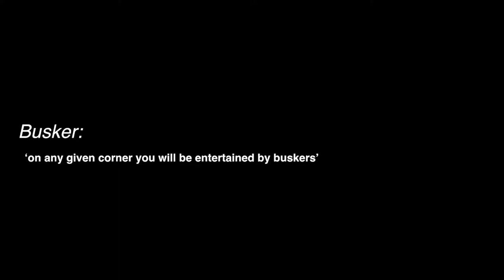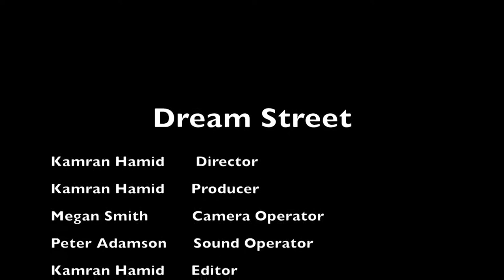Dream Street | Documentary [2018]